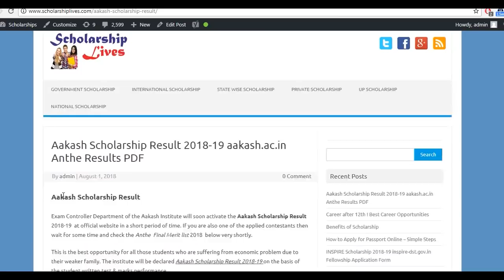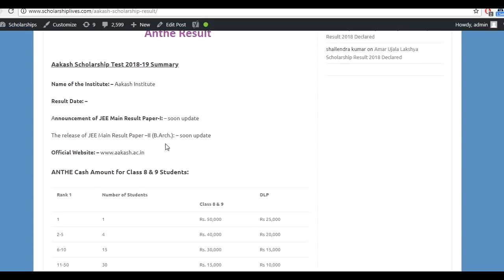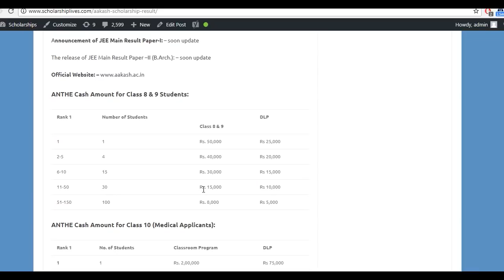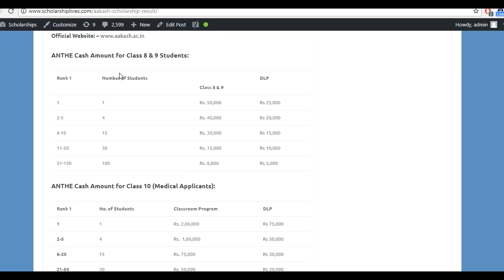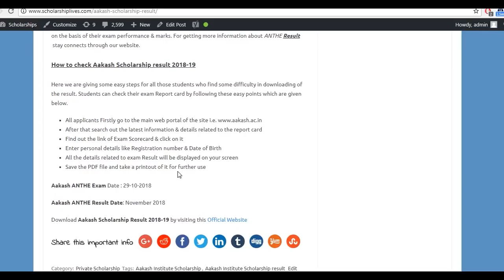Aakash ANTHE Result 2018 for for Class 8th , 9th 10th PDF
Exam Controller Department of the Aakash Institute will soon activate the Aakash Scholarship Result 2018-19 for Class 8th , 9th 10th